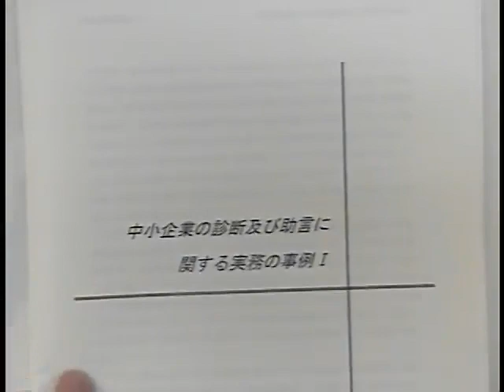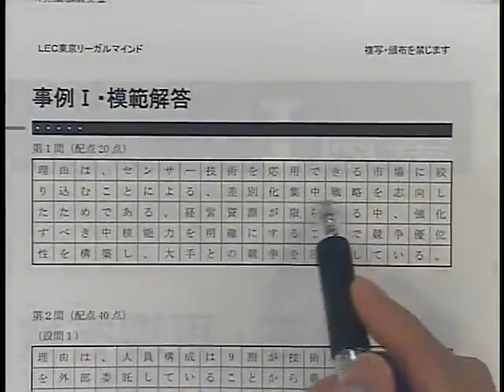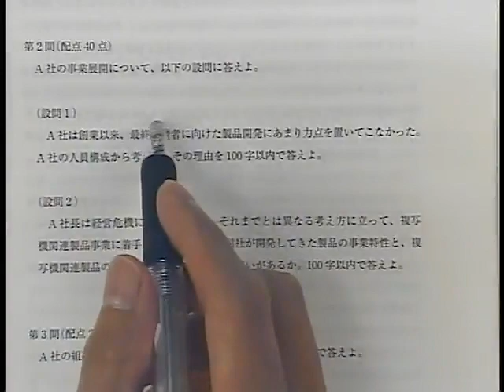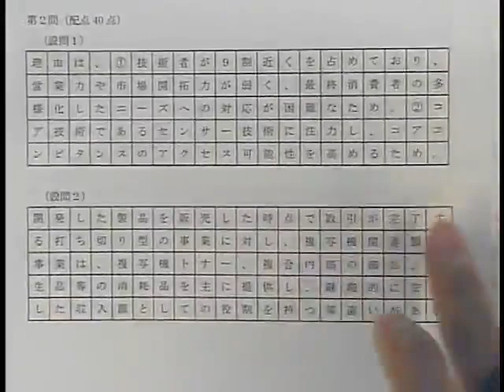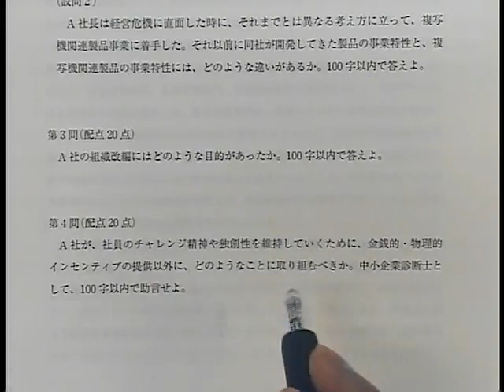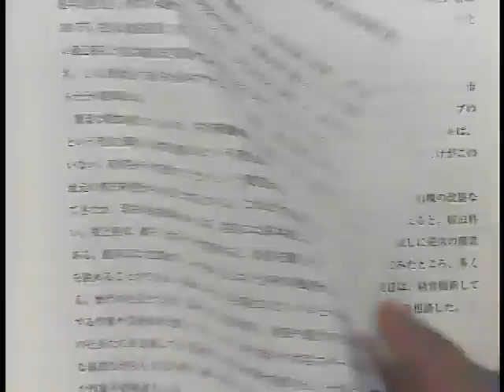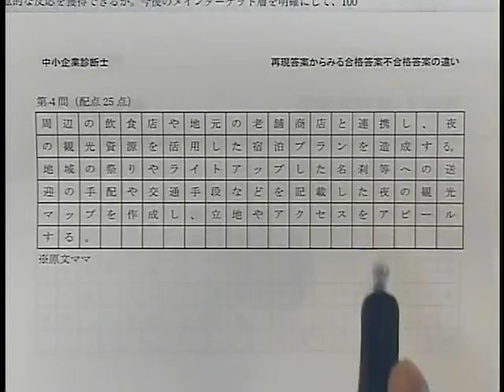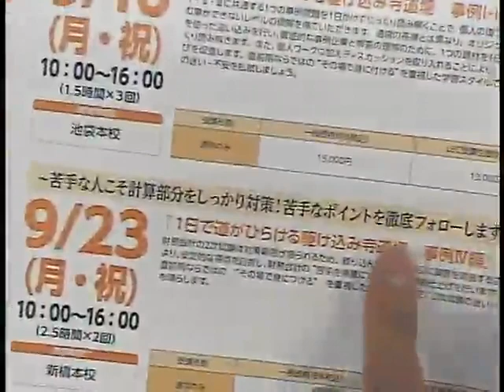【LEC診断士】２次直前対策イベント 黒川講師『再現答案からみる合格答案不合格答案の違い』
8/25（日）池袋本校にて行われた２次直前対策イベントの動画です。
～せっぱ詰まっているからこそ明確に！～
何を書けば合格するのか。受験生の再現答案を基に「受かる」答案の作成術を伝授します。